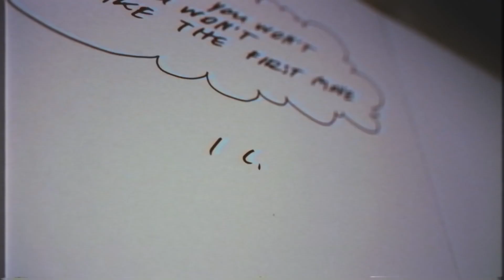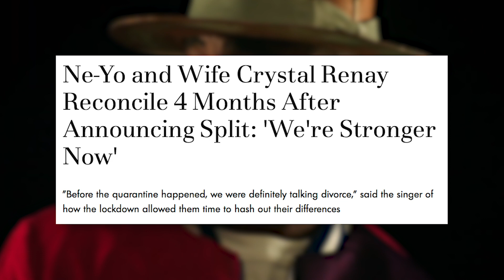Cardi B, Megan Thee Stallion, Saweetie Plus More!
Maxwell from iHeartRadio's Z100 breaks down his five top songs this week that you need to hear! Which song is your favorite of the group? What other songs do you think should be named MaxwellApproved? Sound off in the comments below!

Listen to the MaxwellApproved Podcast!

Follow Maxwell!